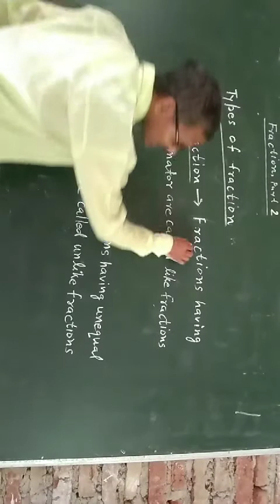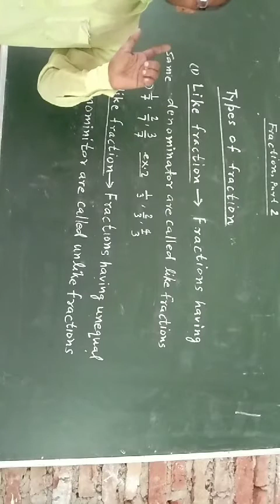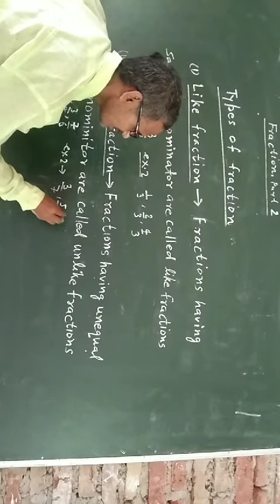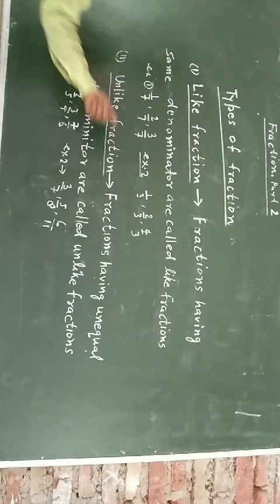Class 4&5th, Fraction, remaining of part 1